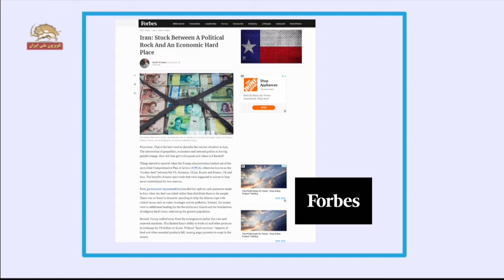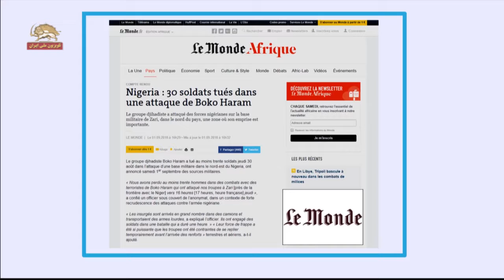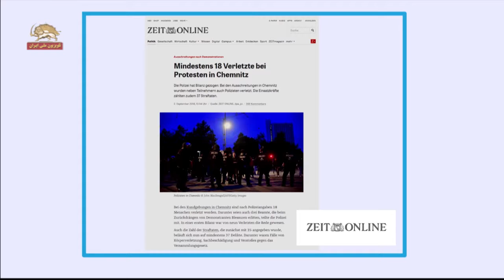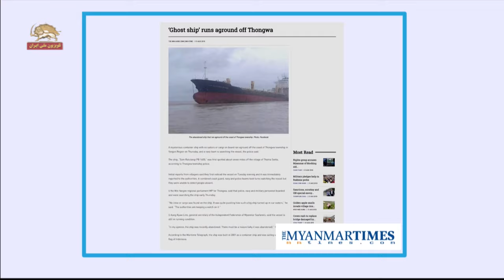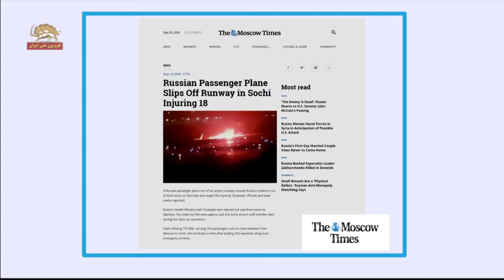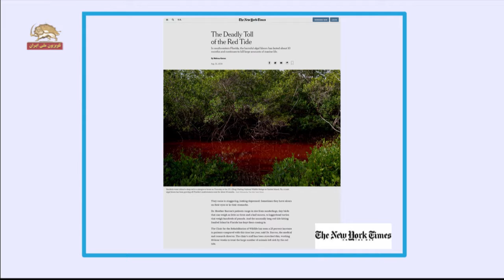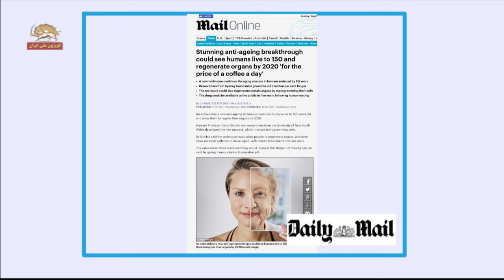ایران در رسانه‌های جهان فوربز ایران بین صخره سیاسی و زمین اقتصادی گیر افتاده